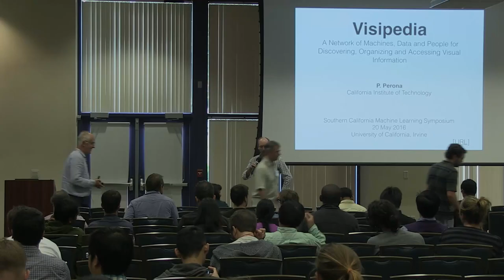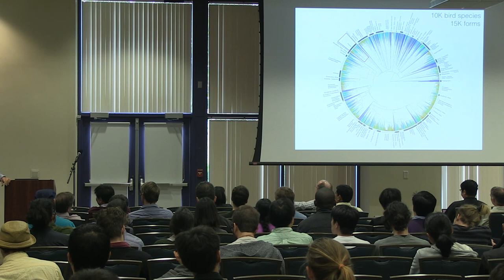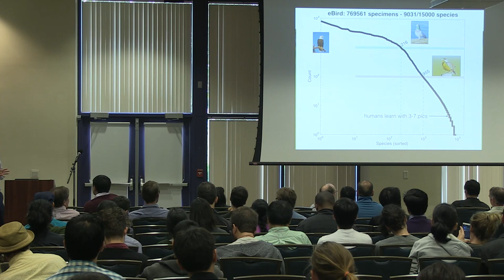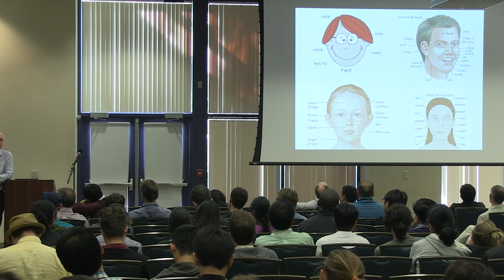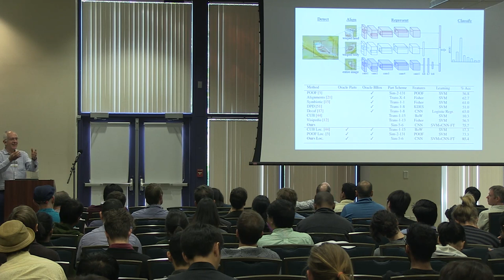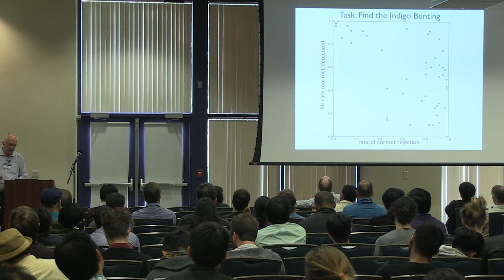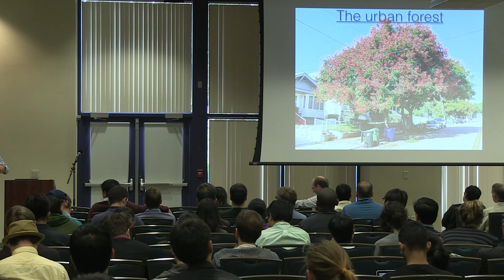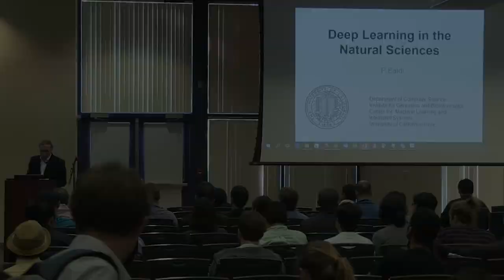Pietro Perona (Caltech): Visipedia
Pietro Perona (Caltech): Visipedia: A Network of Machines, Data and People for Discovering, Organizing and Accessing Visual Information